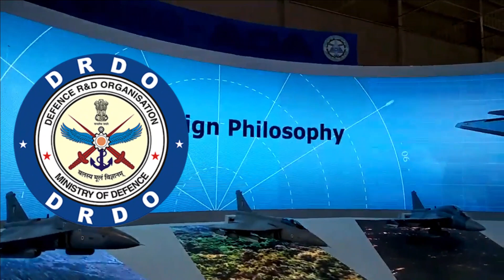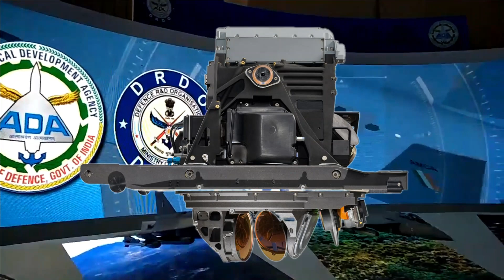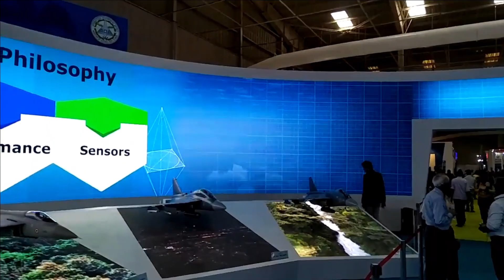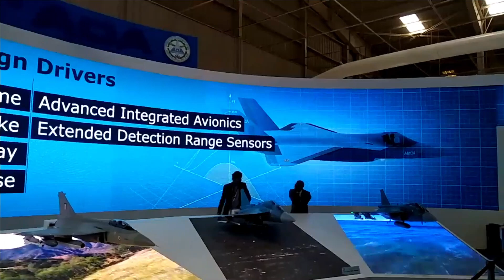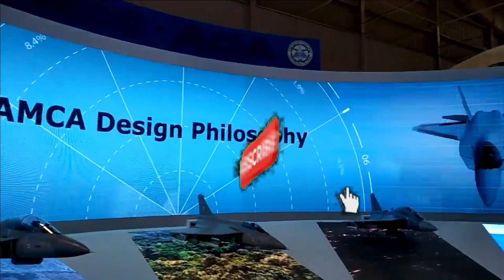HAL Officially commences the manucaturing of AMCA with ADA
Two important Development for AMCARecently we have seen two important updates coming out regarding the development of AMCA. The first one was reported by Hindustan Times, according to which India and France are close to concluding a deal, likely in the next couple of months, for the joint development of a 125KN engine. The collaboration is between the DRDO and French engine maker Safran. If the work starts on the engine development, we can expect a flight-worthy 125 KN domestic jet engine is six years and another 3-4 years of flight testing. The new engine will power AMCA Mk-2 which will see the First flight around 2030-31 and will enter production by 2035.Recently we have made a video on the EOTS which is being developed for AMCA. If you have missed this video, the link can be found in description section and I-button. EOTS is 2-in-1 system with a capability of IRST and Targeting POD. Its is a passive sensor and does not emit any RF signal like the PESA & AESA radars, making it completely silent. If the fighter jet turn off its radar and tracks and attack other fighter just with EOTS, it will be element of surprise for them and hence its consider as an important aspect of 5th Generation Stealth fighter jet. The EOTS being developed for AMCA is ready and its flight trials will commence soon. The test bed for the EOTS is going to be Hawker 800 aircraft which has earlier been used for testing Uttam AESA radar as well.Official announcement of AMCA manufacturingWe are all aware that the design configuration of AMCA is frozen. Its Preliminary design review is complete and at present fighter jet is in Critical Design Review(CDR). The CDR of the fighter jet is expected to complete by mid of this year. Once the CDR is complete, AMCA will be ready for prototype development. However, we also seen last year many critical parts such as actuators have been developed for AMCA which was displayed during Defence Minster visit to HAL, Bengaluru. Now, today HAL has officially announced via its tweeter handle that it has started the manufacturing activity for AMCA in association with ADA. This my friend is excellent news for Indian defence industry and shows the government and air force commitment in getting AMCA in air as soon as possible.AMCA expected timelineThe first prototype rollout of AMCA is not very far away and it is planned by 2023 and the first flight by 2024. The production of AMCA is likely to kick start in the next seven to eight years. HAL is looking to commence production between 2026-28 and full-fledged production will commence by 2029.